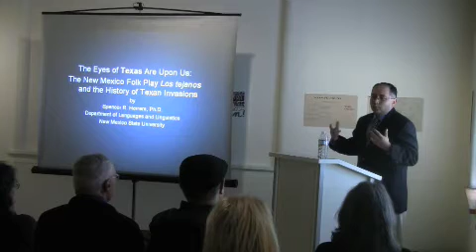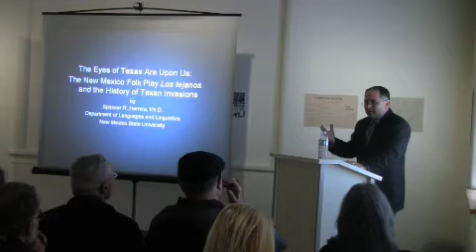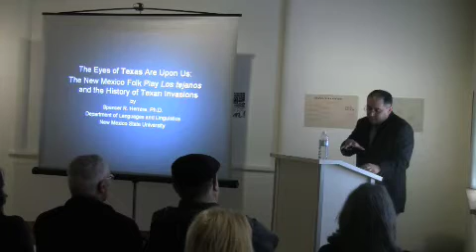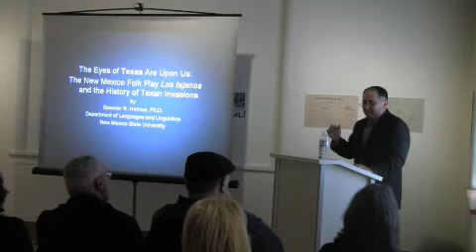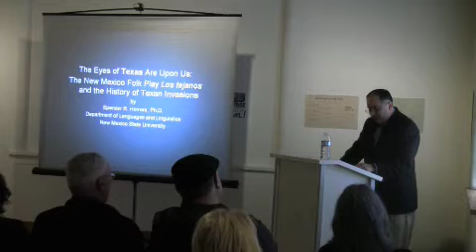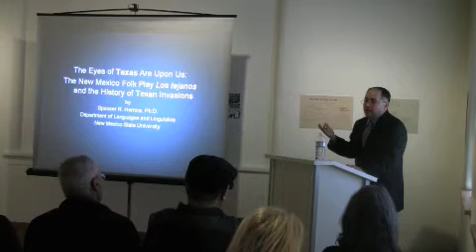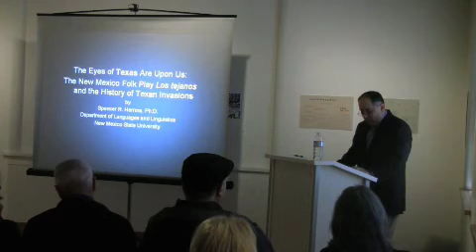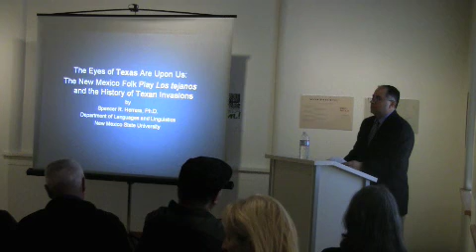The Eyes of Texas Are Upon Us:The New Mexico Folk Play Los Tejanos & the History of Texan Invasions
Speaker: Spencer Herrera

One of the Chávez History Library's Brown Bag Lectures held at the Museum between 2008 & 2016.